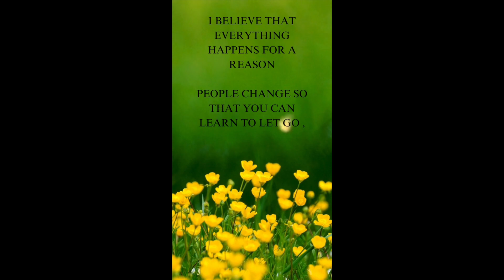Let go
Quote from Marilyn Monroe . Song by Dos Oruguitas
Song by Sebastián Yatra